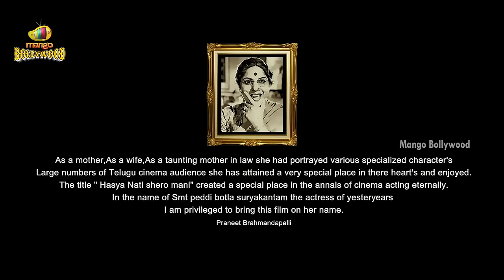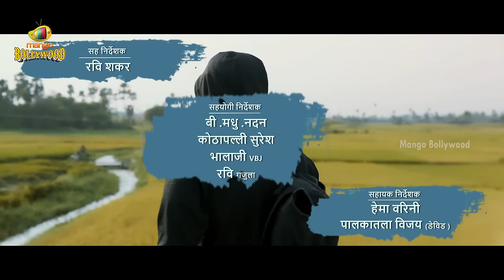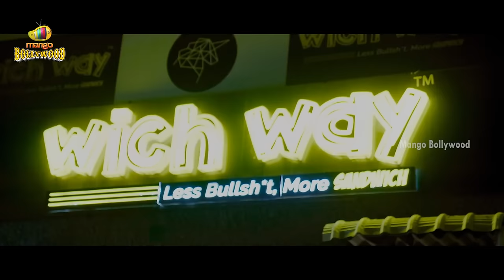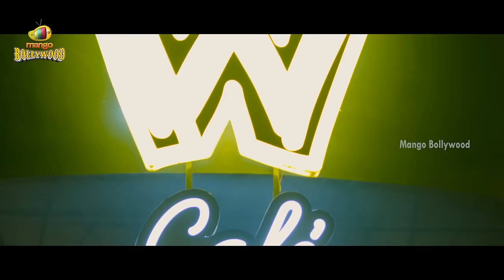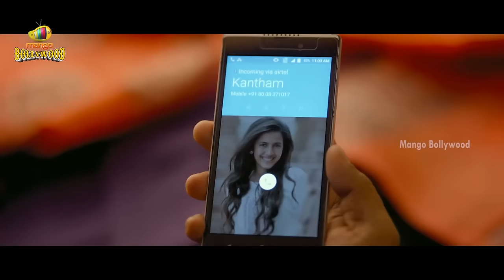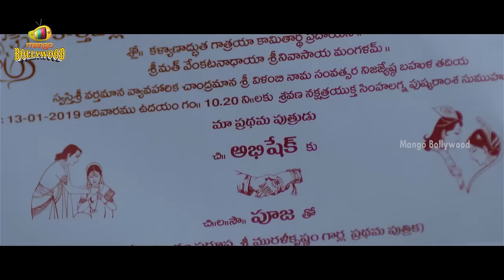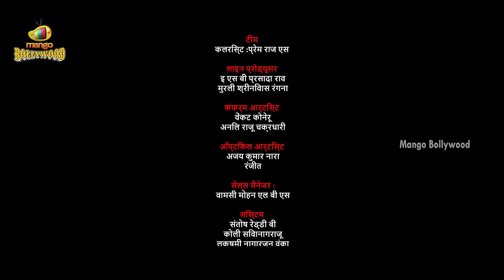Suryakantham (सूर्यकांतम) Latest Hindi Full Movie 4K | Latest Hindi Movies 2023 | Mango Bollywood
Suryakantham (सूर्यकांतम) Latest Hindi Full Movie 4K on Mango Bollywood. Suryakantham Latest Movie Ft. Niharika Konidela, Rahul Vijay, Shivaji Raja, Perlene Bhesania and Suhasini Maniratnam. Directed by Pranith Bramandapally. Music by Mark K Robin. Produced by Sandeep Yerram Reddy, Srujan Yarabolu, Ram Naresh Under Nirvana Cinemas.

Synopsis :

Before getting engaged to Pooja, Abi confides in her about his commitment-phobic ex-girlfriend, Suryakantham. Their budding romance, however, is threatened when Suryakantham re-enters Abhi's life.